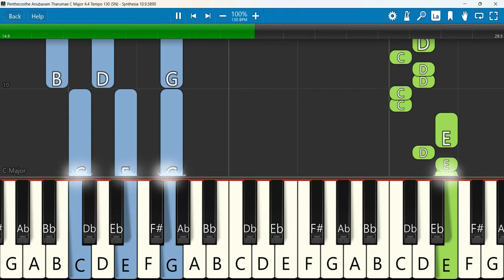Penthecosthe Anubavam Tharumae Keyboard Notes C Major 4/4 Tempo 130 SN | பெந்தெகொஸ்தே | John Jebaraj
Penthecosthe - Levi 2 -John Jebaraj
Keyboard Notes